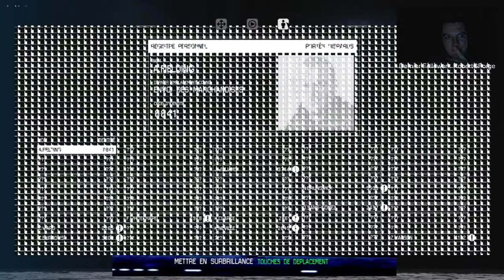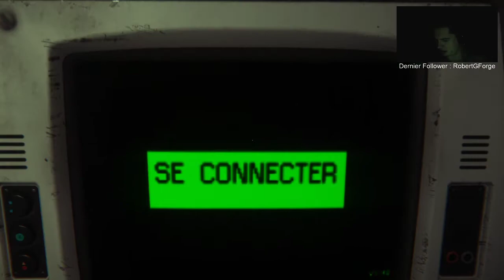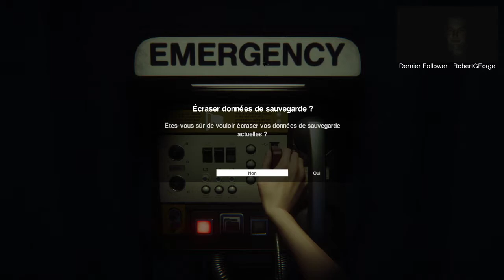Alien: Isolation #8 - Promenade sur LV-426